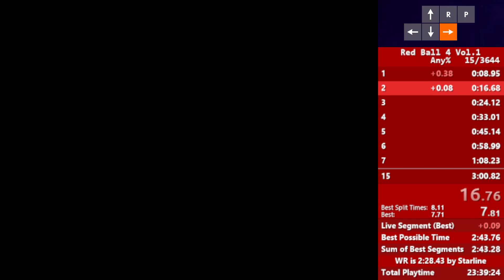Speedrunning Red Ball 4 Vol.1 #19 (Part 4/5)